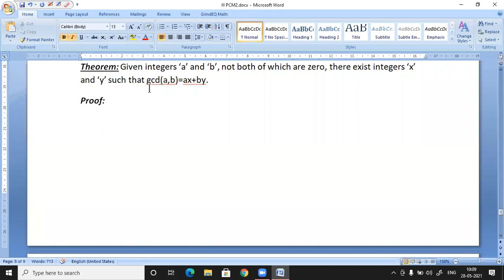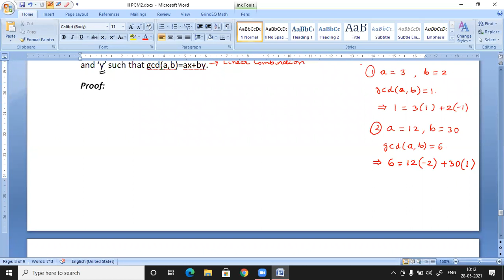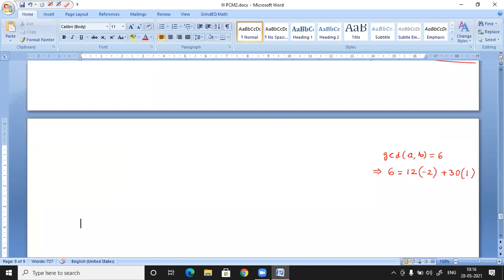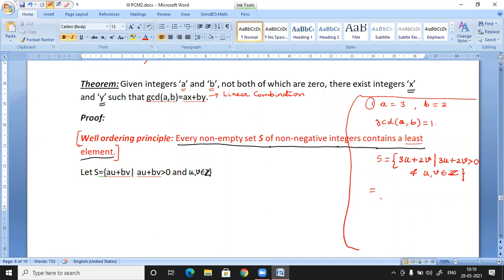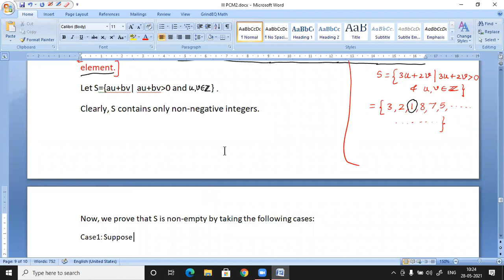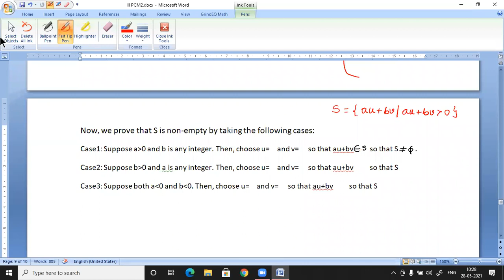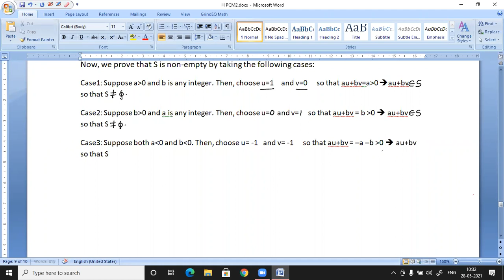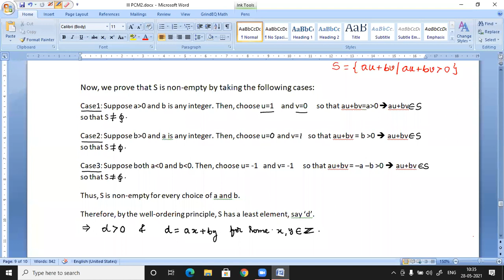Properties of gcd - 1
In this presentation, an important property of gcd of two numbers is discussed.